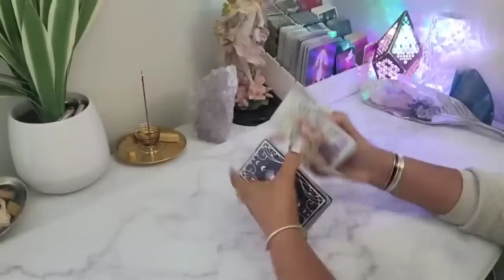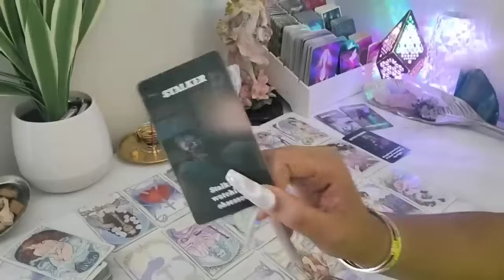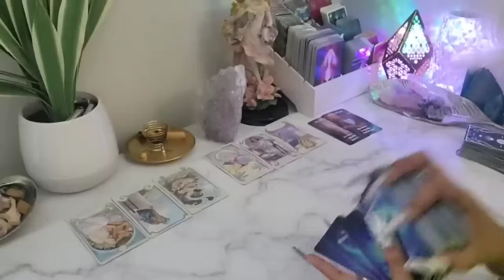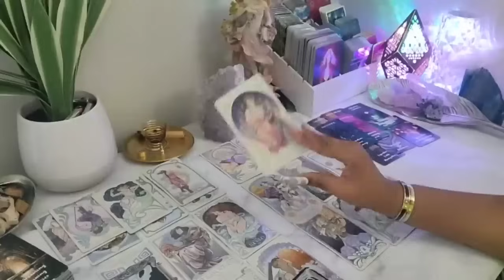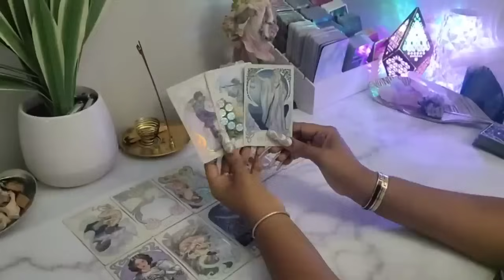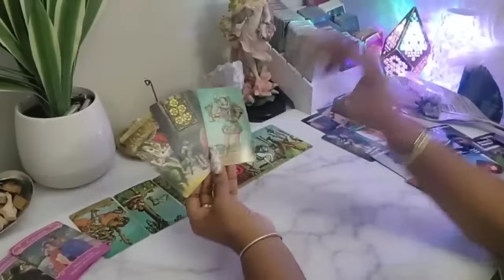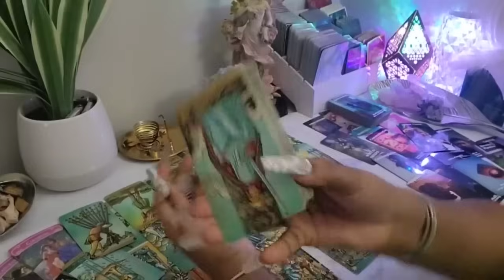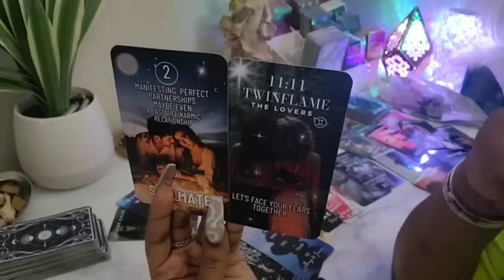GEMINI♊️DETAILED AF" THE NEXT 48HRS" SHOCKING UNEXPECTED CHANGES THE NEXT 24-HRS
EVERY 500 LIKE 1PERSON WILL BE SELECTED

*Available Sessions*